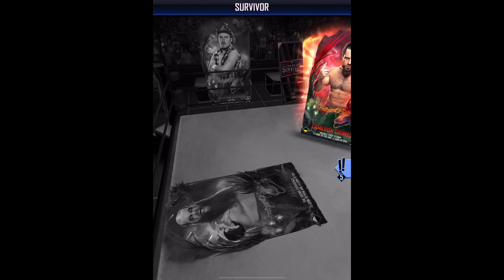WWE SuperCard Survivor Series Part 39